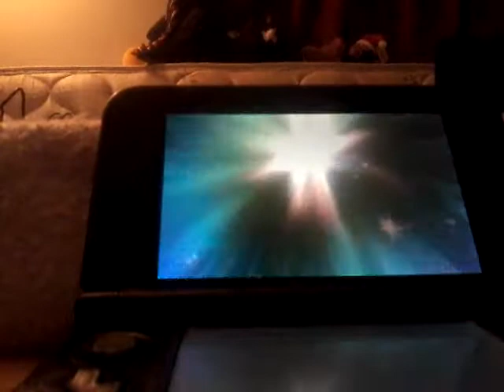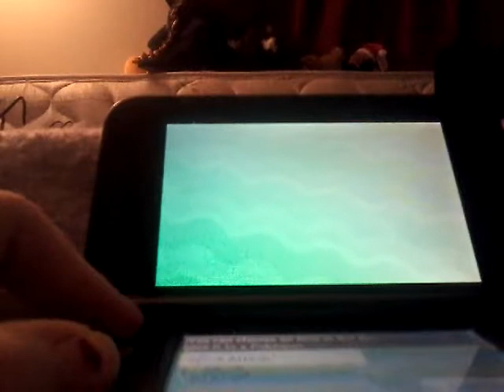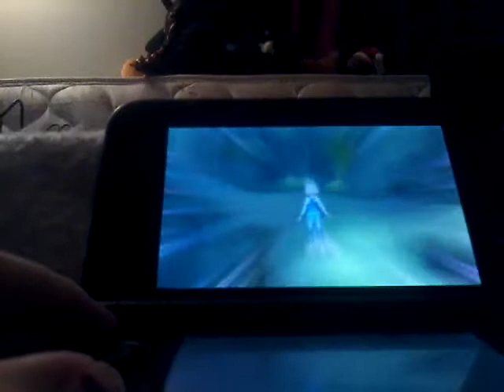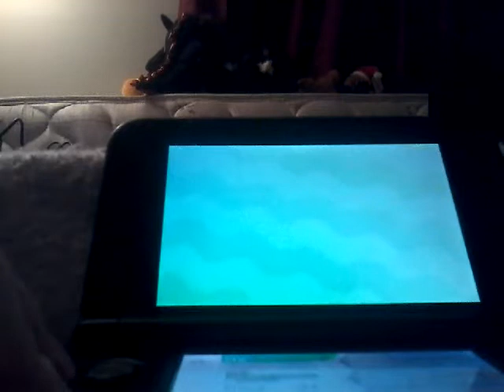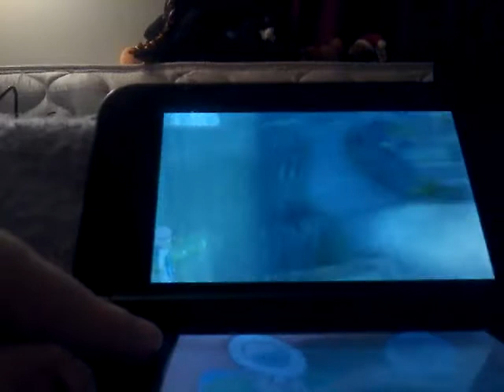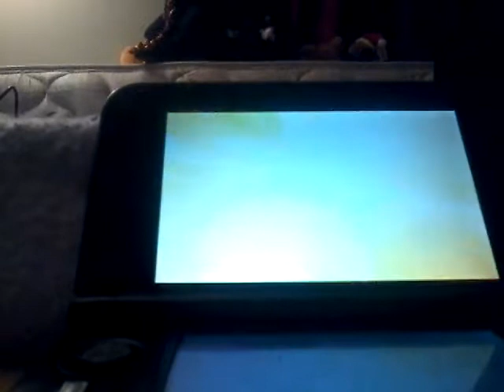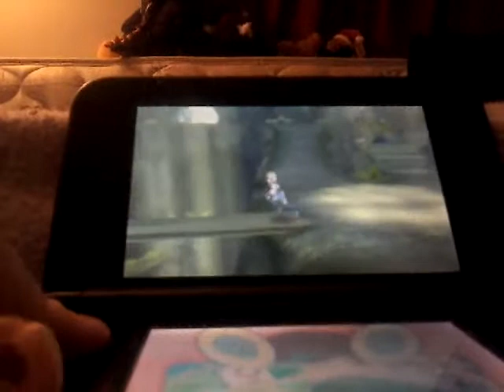Let's play Pokemon Ultra Moon episode 8 ( part 1 ) Captain Lima trial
I know thank yelled all that much in these videos but shouldn't case headphone users turn down your volume